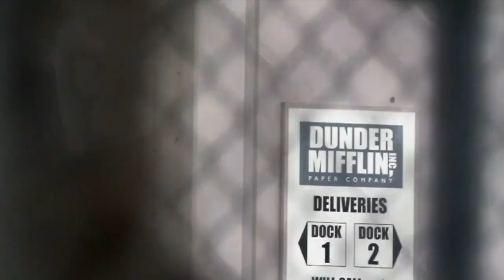Why “Stress Relief” is the Funniest The Office Episode of All Time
I’ll start with the obvious: “Funny” or “Funniest” is subjective, as everyone has a different sense of humor and different opinion.

That said, a lot of people think The Office is absolutely hilarious. Ricky Gervais created the original UK version in 2001 and then the US version came out a few years later in 2005.

The NBC reboot was one of the most popular shows on television - despite its rocky start - and is perhaps even more popular now in syndication on dozens of networks and streaming services, following the Seinfeld model for success.

According to Gervais, the mockumentary-style comedy only works because the characters talk to the camera. We see their inner thoughts and then their actions, which are two very different things. This follows the idea that we judge ourselves on intentions and judge others on actions.

In addition, the characters within The Office do not know they’re being funny, or at least that’s the way it’s portrayed.

Within these boundaries, the show relies heavily on dialogue. But in one particular episode, there are two iconic moments of visual or physical comedy that stand out perhaps the most of all 9 seasons of the series.

And, they both happen in the episode called “Stress Relief” which aired after Super Bowl XLIII (43) back in 2009. This brilliant episode was written by the actor who plays Toby, Paul Lieberstein.

(“Yeah, Toby!”)

First, Dwight starts a small fire in the office because he believes his subordinates are not prepared for any real danger that might happen.

Through this incident, we see the panic increase as the various characters start to reveal themselves, panic more and more, and basically push everyone else aside in an effort to fend for themselves.

(This idea also happened on Seinfeld and in the new Will Ferrell movie, Downhill.)

But what’s so great about this show is that we get to see the characters come alive and show their true selves.

Dwight is somewhat insane, despite well intentions. He’s the calmest person in the room during the scene, but that’s because he’s the arsonist.

Andy is completely foolish and unable to handle confrontational situations.

Angela is mostly selfish, until it comes to helping her cats.

Oscar also only cares about himself and despite being the smartest person in the room, he too folds under pressure but does try a unique approach to escape.

Kevin is so food obsessed he begins to riot the vending room.

Michael calls out for help, despite the fact it’s unlikely anyone will hear him.

Pam spots the fire and tries to help everyone escape. Jim only cares about saving Pam and tries to assemble a team to escape the locked inferno.

Everyone else sort of falls into the herd as Dwight gives instructions. And, as always, Toby is mostly overlooked.

After Dwight admits the fire is fake, there’s a quick scene where Dwight is reprimanded at corporate with Michael, even though Michael isn’t aware he’s also in trouble until halfway through the meeting, then we’re back to another physical, or visual scene…

Listen to interviews with icons like Aaron Sorkin, William Monahan, and Mel Brooks on the Creative Principles Podcast.

References…

Music…

“Office Theme” Slow Playback by YouCanPlayIt